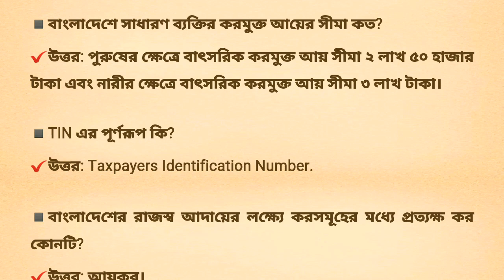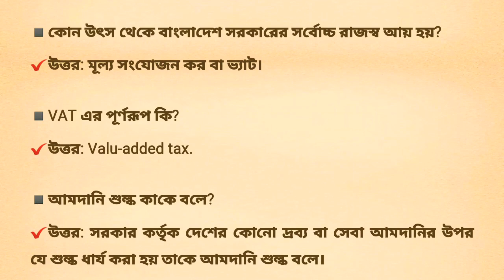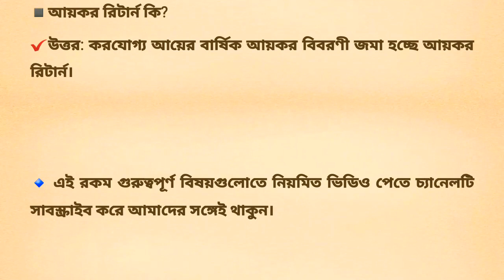বাংলাদেশ সরকারের আয়ের উৎস (কর ও রাজস্ব) সম্পর্কে গুরুত্বপূর্ণ তথ্য।